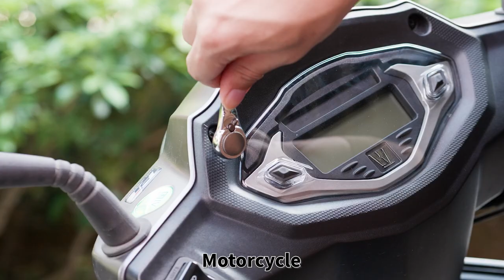STREBITO 32-Piece 1/4 Inch Mini Ratchet Set Right Angle Screwdriver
Buy this products:

STREBITO angle screwdriver set includes a low profile stubby ratchet which is only 3.66" length, compact fit in your palm, make it a great troubleshooter and timesaver when work in tight spots. The precision 72-tooth reversible ratcheting mechanism produces a minimal sweep of 5 degrees while give more torque than short stubby screwdriver - perfect for tight, confined, close quarters, and hard to reach spaces